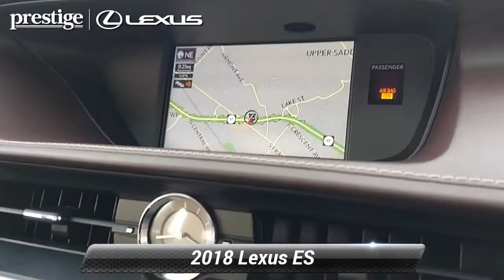Used 2018 Lexus ES ES 350, Ramsey, NJ L10414T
CARFAX One-Owner. Clean CARFAX. Nightfall Mica 2018 Lexus ES 350 FWD 6-Speed Automatic with Sequential Shift ECT-i 3.5L V6 DOHC Dual VVT-i 24V Parchment w/Birds Eye Maple w/Perforated NuLuxe Seat Trim or Embossed Leather Seat Trim or Semi-Aniline Leather Seat Trim, Driver Seat Memory, Heated & Ventilated Front Seats, Lexus Enform App Suite, Lexus Enform Destination Assist, Navigation System, Navigation System Package, Power Tilt & Telescopic Steering Wheel w/Memory, Premier Package, Wheels: 17"Split 10-Spoke w/Dark Grey, Wood Trim.At Prestige Lexus of Ramsey, we strive to make every customer a customer for life. Our promise is to keep delivering the same award winning service and value that are community has come to expect from us throughout the years. * As of 2018, Prestige Lexus is owned by Lithia Motors (LAD), a publicly traded company. * 2018 Dealer of the Year award winner * 2017 Elite of Lexus service department recipient * Average length of service of 3 longest-serving sales consultants is 21 years. * Average length of service of 3 longest-serving service department members is 27 years. * Kelley Blue Book Guaranteed Trade Allowance * Anywhere from 275-500 new and used vehicles in-stock. * Sales and Service staff has attained 100% certification with Lexus Corporate. * Lexus-certified technicians * After hours drop-off * Complimentary car wash * Lexus loaner vehicles with every factory-recommended service * Pet friendly * Complimentary WiFi * Business center * Complimentary beverages & snacks * Free pick-up & deliverY. Recent Arrival! Odometer is 23288 miles below market average! 21/30 City/Highway MPGAwards:* JD Power Vehicle Dependability Study (VDS) * 2018 KBB.com Brand Image Awards * 2018 KBB.com 10 Most Awarded BrandsThis 2018 Lexus ES 350 will not last to the weekend!!

[RLVID:9847:b04f13117d4740ca:0ecd79337ac7c6eb:1]